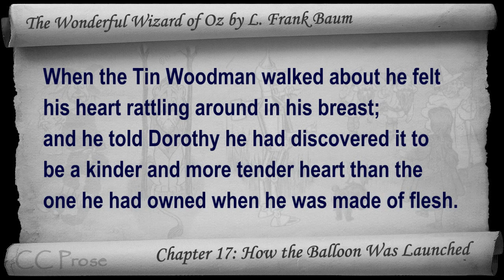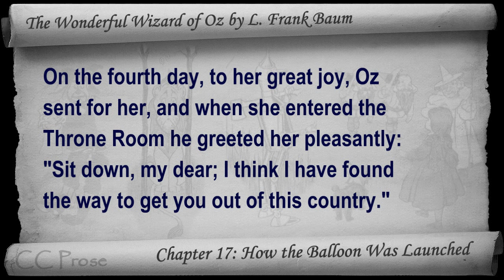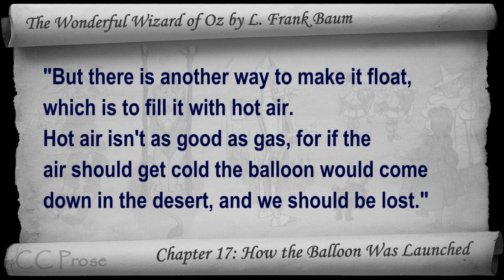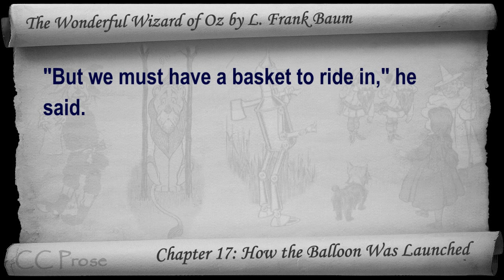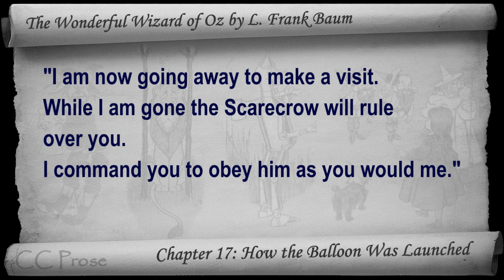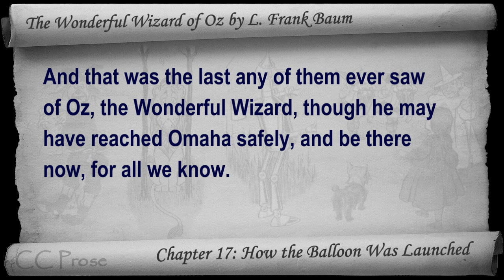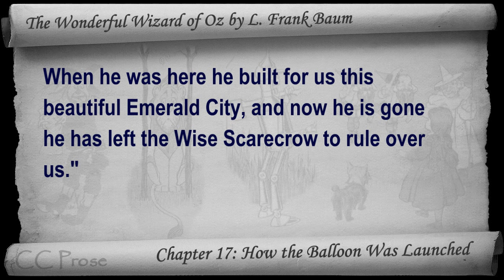Chapter 17 - The Wonderful Wizard of Oz by L. Frank Baum - How the Balloon Was Launched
Chapter 17: How the Balloon Was Launched. Classic Literature VideoBook with synchronized text, interactive transcript, and closed captions in multiple languages. Audio courtesy of Librivox. Read by J. Hall.